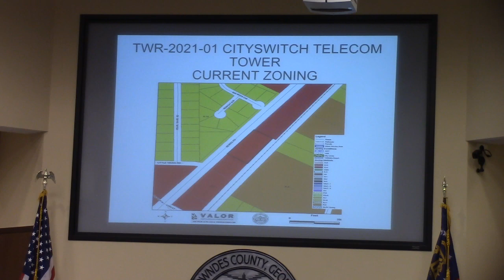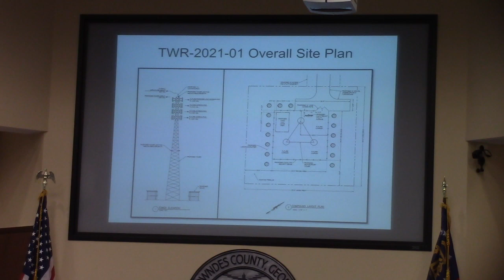7d. TWR-2021-01 CitySwitch II, LLC, Bemiss Road, New 265' Tower @ LCC Work Session - 2021-11-08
7d. TWR-2021-01 CitySwitch II, LLC, Bemiss Road, New 265' Telecommunications Tower

One Valdosta-Lowndes, Troupville River Camp, Hospital Authority re-appointment, Godfrey rezoning, VAWA staffing @ LCC 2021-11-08